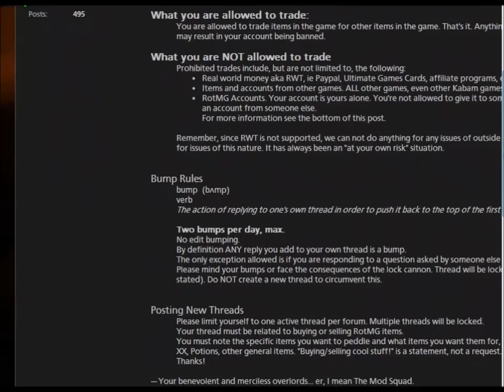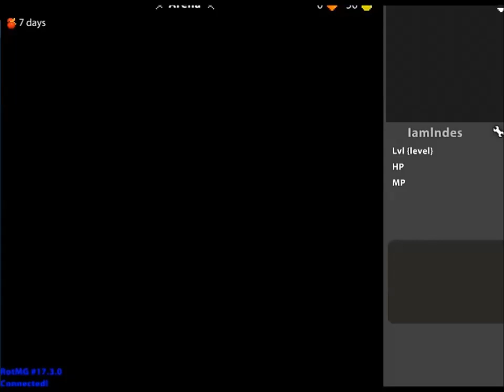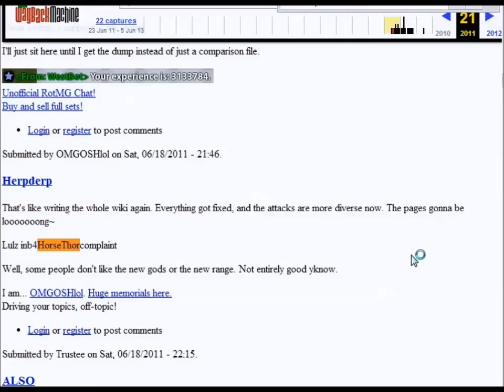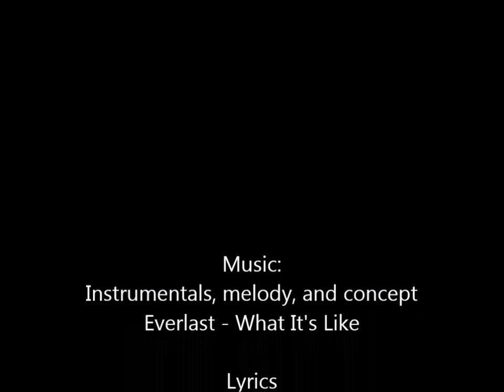EverRealm - What It's Like [RotMG Music Video]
I am not a good singer like SanPan or some other choir boy (ahem, Blackjam), but I just felt like throwing this song together. Lyrics below:
(Verse 1: newb, beggar)
We've all seen the newb near the keys in Nexus beggin' for your gear
The default skin on his wiz ain't dyed, he got only low tier
He asks a "pro" for what he could spare, with "pls" and "TY"s
"Go play the game you stupid nub," s'all he replies
MadGod forbid you ever had no idea of what to do
'Cause then you really might know what it's like to beg, QQ

(Chorus)
Then you really might know what it's like
Yeah, then you really might know what it's like

(guitar interlude)

(Verse 2: RWTer)
Indes had way more items than he ever knew what to do with
He said, "Hey, I bet'cha some people would be willing to pay for a griff or a mith"
But 2 years later they'said he can't paypal or real world trade
And he laughed, "Oh man, if I find that in Nexus I'll feel betrayed."
And then he heads for the bazaar and he sees some spambot walking near the door
They call out for defpotz, and they /yell for whitebag and /trade for more
MadGod forbid you ever were a foreign kid with no J-O-B
'Cause then you really might know what it's like to UGC

(Bridge)
I've seen a rich pro beg
I've seen a gold star scam
I've seen a 8/8 die

I've seen a pally rush
And a pervert blush
I heard an honest dude lie

I've seen the nice side of kalle
And the smart side of Mollie
understood posts by deean

I looted the white bag
Drank the potion of life
And had the biggest e-peen

I got the phattest lewtz
killed a thousand brutes
Before I broke an ammy
You know where it ends, yo, after they were duped they made 'em "scammies"

(more guitar interlude)

(Verse 3: rage, quitter)
I knew this guy, HorseThor, who used to make custom UIs for this game he adored
He liked to play 'til late, he liked to debate, and keep pace with X 'n' SKoad
Until one build there was a big range nerf and HorseThor lost his shit
He changed his sig, raged all over the for'ms, and straight up quit
Now Rob, Alex, chedd are caught in the midst of all of this pain
You know it crumbles that way, at least that's what they say when you play the game
MadGod forbid you ever had to log in to read the news
'Cause then you really might know what it's like to have to lose

(Chorus)
To forget pewpews

Kabam (owner of Realm of the Mad God) staff (GMs) are aware and accepting of my use of recorded gameplay on youtube. Contact Kreuser if need be.